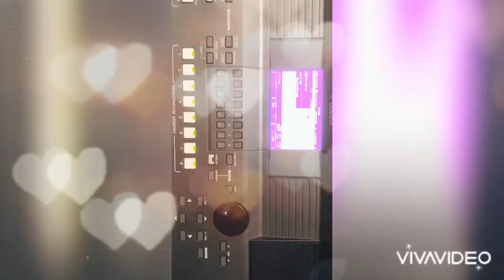Ahasata soduruda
cover by manux like❤️